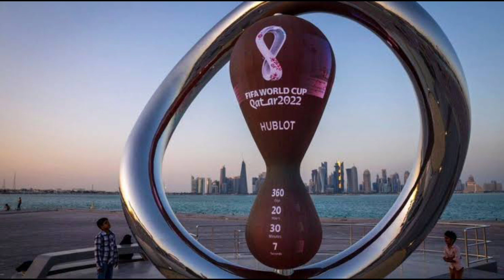മലയാളി ഡാ| ഫിഫ പ്രസിഡന്റിനെ വരെ ഞെട്ടിപ്പിച്ച വീഡിയോ| qatar world cup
this malayalam news about qatar world cup